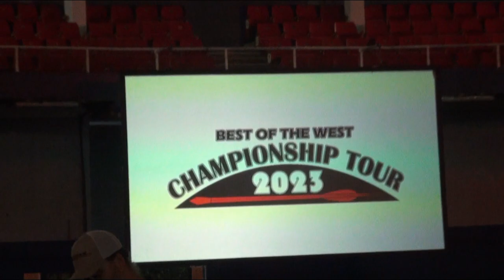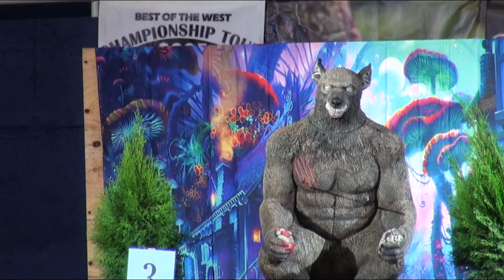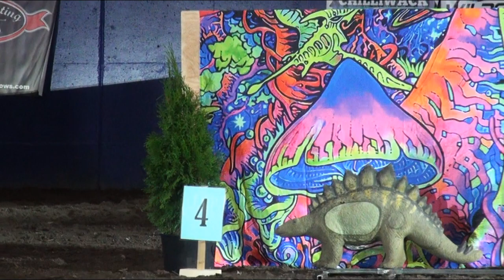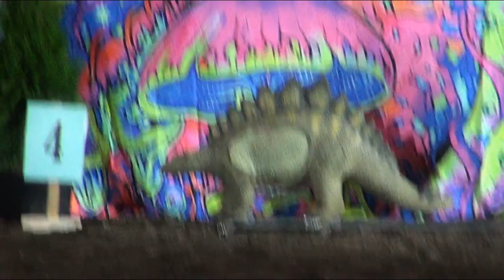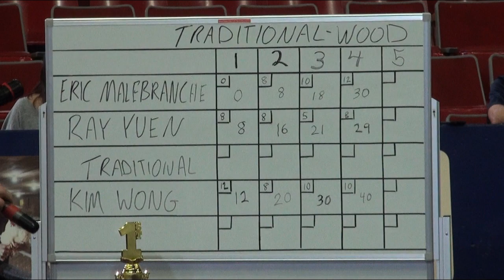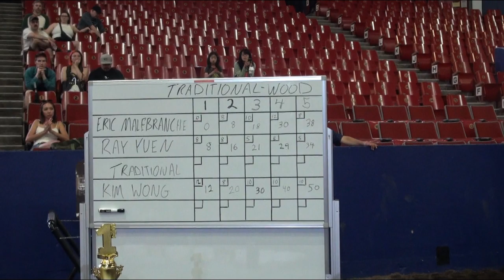Best of the West Archery Competition ~ Traditional Mens ~ PNE Finals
After completing 5 tour qualifying 3D archery tournaments, competitors took their top 3 scores and were ranked in their divisions.